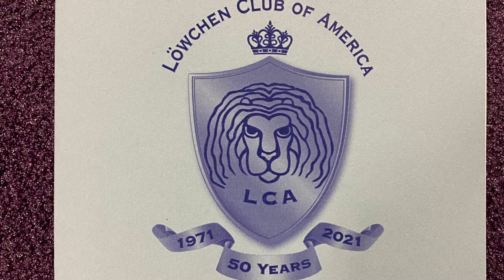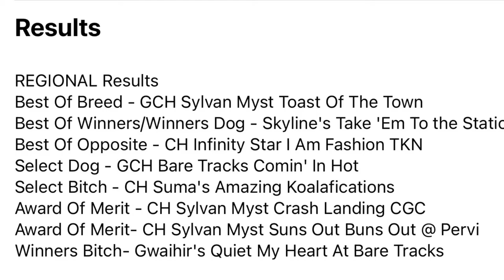2022 03 16 Löwchen Breed Judging Louisville KY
This is a video of the Löwchen AKC conformation breed judging on March 16, 2022, the day before the formal start of the Kentuckiana Cluster which starts on March 17, 2022 in Louisville, KY at the Kentucky Exposition Center.